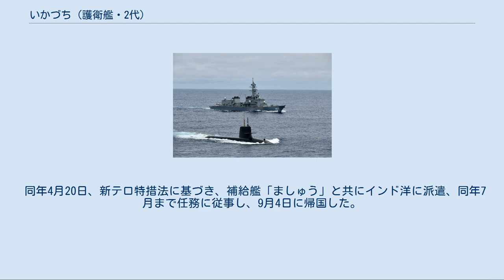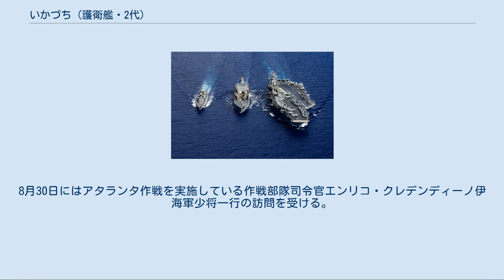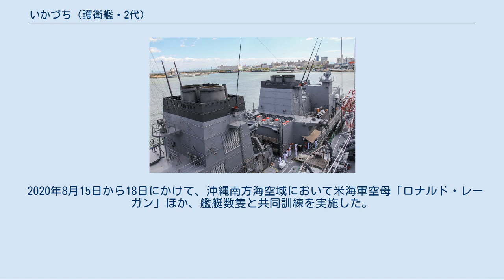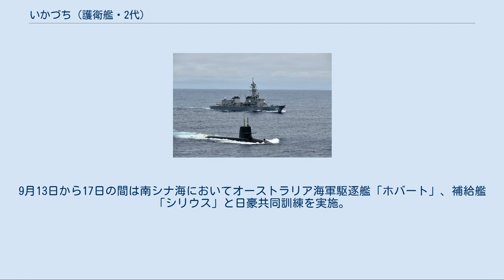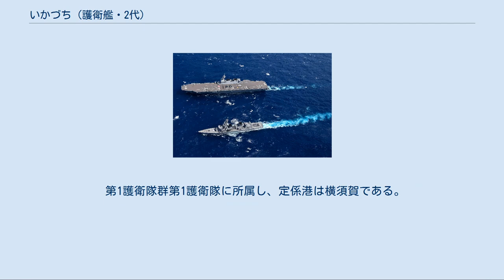いかづち (護衛艦・2代)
いかづち（ローマ字：JS Ikazuchi, DD-107）は、海上自衛隊の護衛艦。
むらさめ型護衛艦の7番艦。
艦名は「雷」（稲妻が雷の閃光を意味するのに対して､雷鳴を意味する）に由来する。
この名を受け継ぐ日本の艦艇としては旧海軍の雷型駆逐艦「雷」、吹雪型駆逐艦「雷」、海上自衛隊のいかづち型護衛艦「いかづち」に続き4代目。
 「いかづち」は、中期防衛力整備計画に基づく平成8年度計画4,400トン型護衛艦2236号艦として、日立造船舞鶴工場で1998年2月25日に起工され、1999年6月24日に進水、2001年3月14日に就役し、第1護衛隊群第5護衛隊に編入され横須賀に配備された。
 2002年、環太平洋合同演習 (RIMPAC)に参加。
 2003年2月3日から3月28日にかけて輸送艦「しもきた」とともにテロ対策特別措置法に基づく海上輸送部隊としてタイ王国の建設用重機等の輸送任務に従事した。
 2003年3月13日、第1護衛隊群第1護衛隊に編入された。
 2005年7月26日、テロ対策特別措置法に基づき、補給艦「はまな」と共にインド洋に派遣、同年11月まで任務に従事し、12月27日に帰国した。
この派遣以降は2隻派遣体制となる。
 同年7月30日、公開された映画「亡国のイージス」に護衛艦「うらかぜ」役で出演する。
 2007年4月16日、房総半島南方沖で護衛艦「きりしま」、「むらさめ」、「たかなみ」と共にインド海軍デリー級ミサイル駆逐艦「マイソール」等と米印両海軍との初の3ヶ国共同訓練を実施した。
 同年11月29日、東京晴海ふ頭に中国人民解放軍海軍としては初の寄港中の駆逐艦「深圳」の乗組員が訪問する。
 2008年3月26日、護衛隊改編により第1護衛隊群第5護衛隊に編入された。
 同年4月20日、新テロ特措法に基づき、補給艦「ましゅう」と共にインド洋に派遣、同年7月まで任務に従事し、9月4日に帰国した。
 2009年11月9日、新テロ特措法に基づき、補給艦「ましゅう」と共にインド洋に派遣されたが、2010年1月15日に新テロ特措法が失効したことに伴い活動が終了し、2010年2月6日に東京港晴海埠頭に帰国した。
 2011年3月16日、編成替えにより第1護衛隊群第1護衛隊に編入された。
 2012年5月11日、第12次派遣海賊対処行動水上部隊としてソマリア沖に向けて横須賀から出航、僚艦となる護衛艦「さわぎり」とは途中で合流し約3週間後から任務を開始し、同年7月1日には日中印の三カ国協同による護衛編隊が組まれる。
8月30日にはアタランタ作戦を実施している作戦部隊司令官エンリコ・クレデンディーノ伊海軍少将一行の訪問を受ける。
同年10月25日、横須賀に帰港した。
 2015年3月18日、第21次派遣海賊対処行動水上部隊として護衛艦「むらさめ」と共にソマリア沖・アデン湾に向けて横須賀基地から出航、同年7月まで任務に従事し、その帰国途上の8月19日にはマレーシア西方海域にてマレーシア海軍との親善訓練を実施し、8月30日に横須賀に帰港した。
 2016年5月26日から5月27日に開催される伊勢志摩サミットの警戒監視のため、護衛艦「いずも」等と共に金城埠頭に入港した。
 2018年8月5日、第31次派遣海賊対処行動水上部隊としてソマリア沖・アデン湾に向けて横須賀基地から出航した。
2019年1月6日に32次隊の護衛艦「さみだれ」に任務を引き継ぎ、帰国途上の1月8日にはパキスタンのカラチに寄港し、1月10日にはパキスタン海軍駆逐艦「タリク」と親善訓練を実施した。
1月27日から1月31日までフィリピンのマニラに寄港し、同港及び同周辺海空域においてフィリピン海軍と親善行事やC-90航空機及び沿岸警備艇「ネストー・レイノソ」と捜索救難訓練等を、コルベット「エミリオ・ハシント」と戦術運動等の共同訓練を実施した。
2月9日、帰国。
 2020年8月15日から18日にかけて、沖縄南方海空域において米海軍空母「ロナルド・レーガン」ほか、艦艇数隻と共同訓練を実施した。
 同年9月7日から10月17日にかけて「かが」とともに令和2年度インド太平洋方面派遣訓練に参加し、インド太平洋地域の各国海軍等との共同訓練等を実施する。
9月13日から17日の間は南シナ海においてオーストラリア海軍駆逐艦「ホバート」、補給艦「シリウス」と日豪共同訓練を実施。
9月24日にはコロンボ港周辺海空域においてスリランカ...